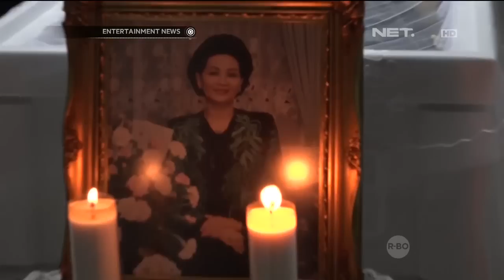Tangisan Indah Kalalo di Proses Pemakaman Sang Bunda